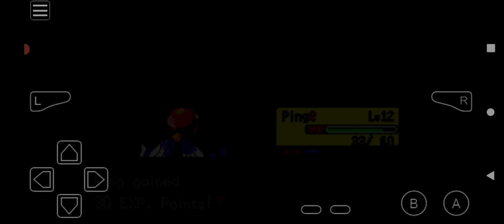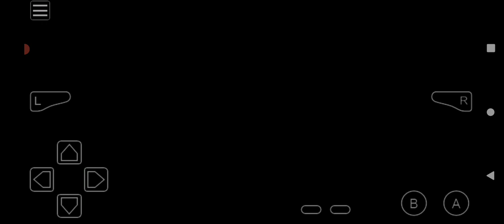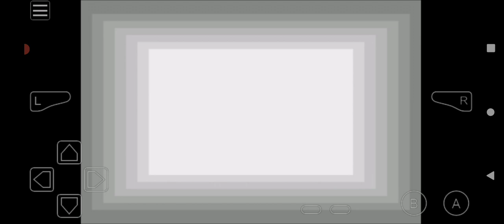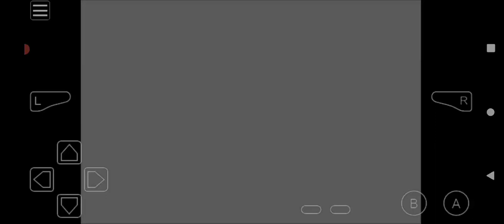Pokémon Another Begining Awoken Adventure